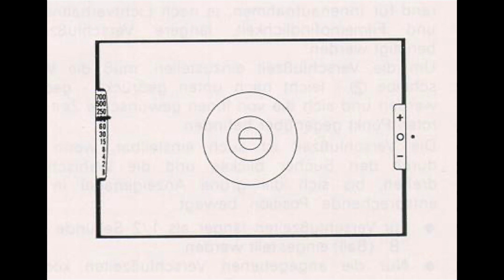Fujica STX 1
Fotocamera interamente meccanica e manuale. Un gioiellino perchè si tratta di una macchina fotografica bella, pratica, affidabile e dalle ridotte dimensioni. Com'è fatta e come funziona. Fully mechanical and manual camera. A little gem because it is a beautiful, practical, reliable and small-sized camera. How it is made and how it works.